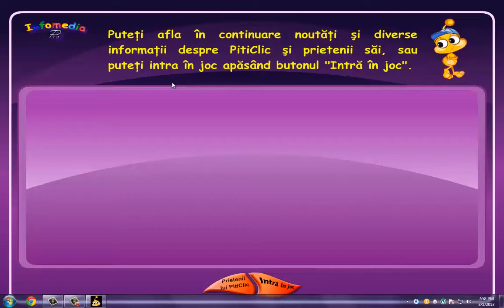PitiClic pirat la vanatoare de cunostinte